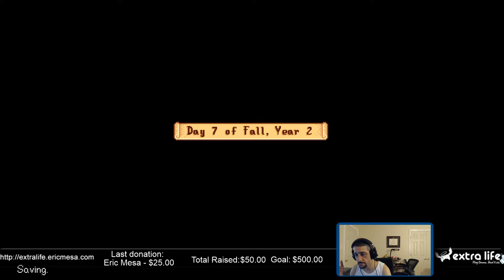ExtraLife: Stardew Valley SP - Ep 84 - Fall Y2 Day 6: DELUXE Barn 2